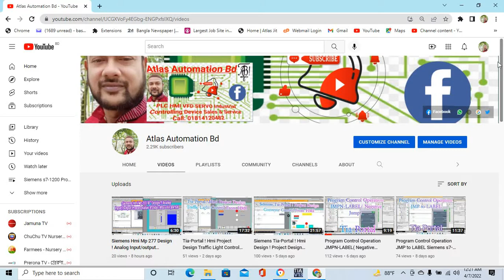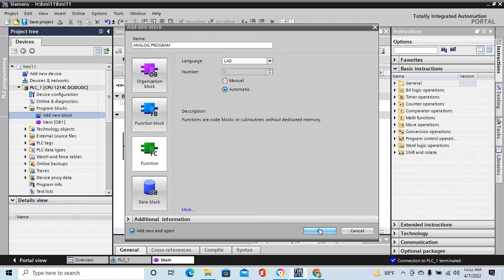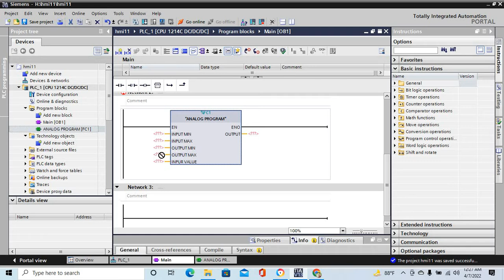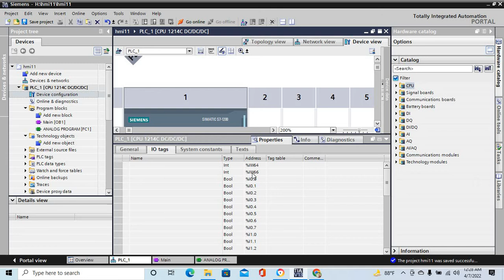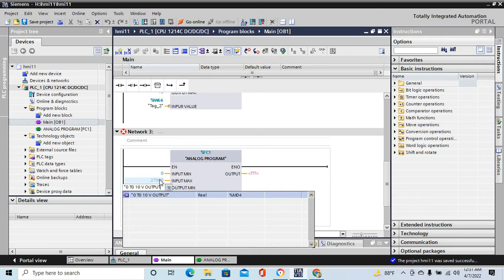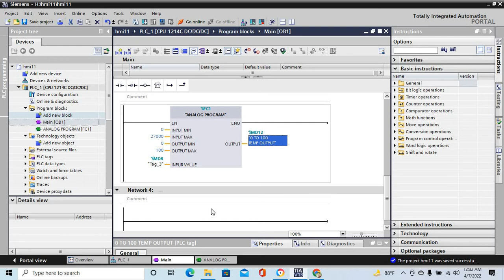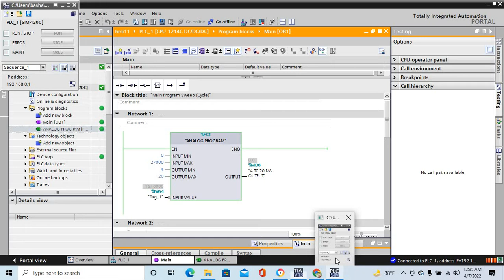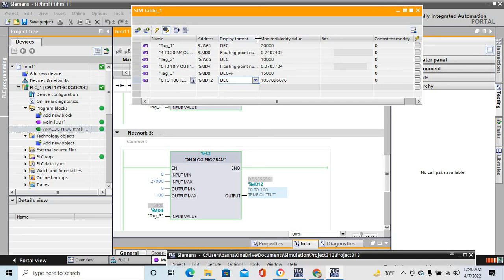Analog Fc_Function_Call 0~10v ! 4~20mA !Temperature 0~100 Degree Control Siemens s7-1200 Plc Program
Analog Fc_Function_Call 0~10v ! 4~20mA ! Temperature 0~100 Degree Control Siemens s7-1200 Plc Programming Using Tia-Portal